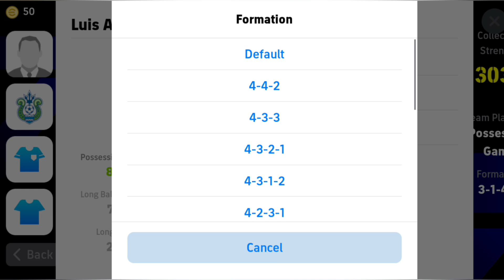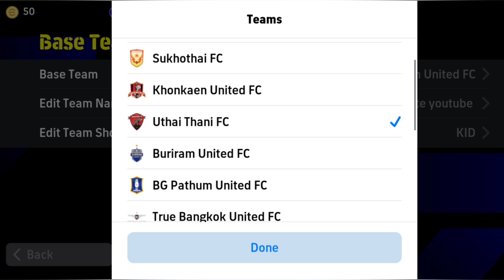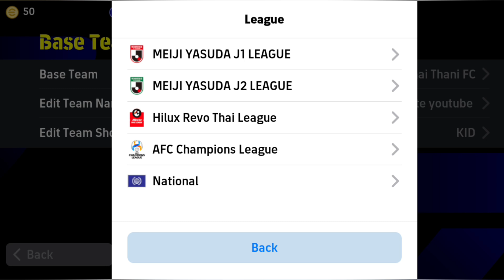Top 5 Quick Counter Best Formations In eFootball 2024 Mobile | 4-1-3-2 is Available!?🤔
efootball 2022
quick counter best formations in